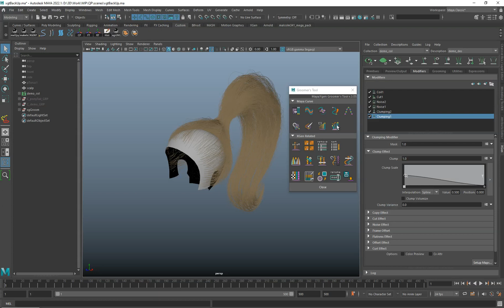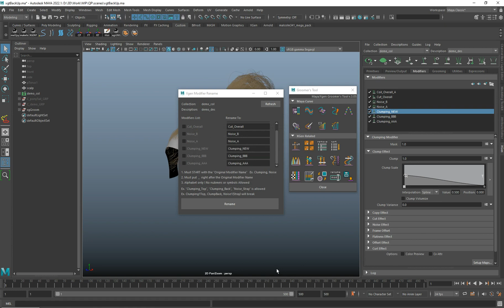Maya Groomer's Tool: Xgen Modifier Rename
Xgen Modifier Renaming Tool

Allows user to rename modifiers with ease.

Maya Groomer's Tool :
Please visit for more details